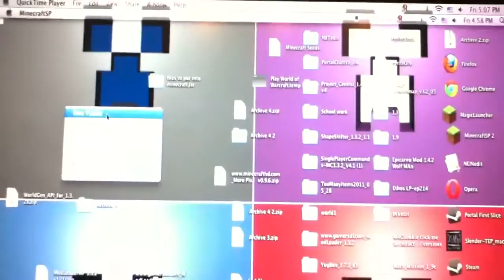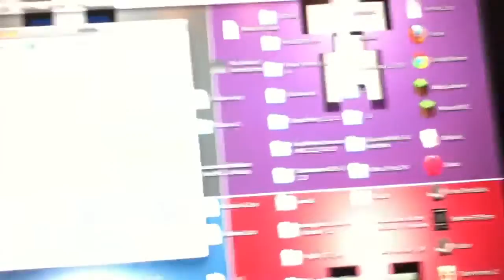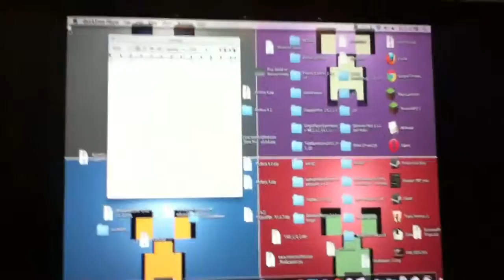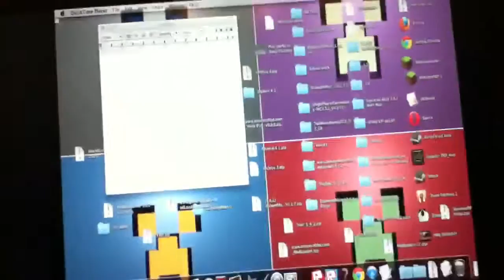Epic tutorial fail